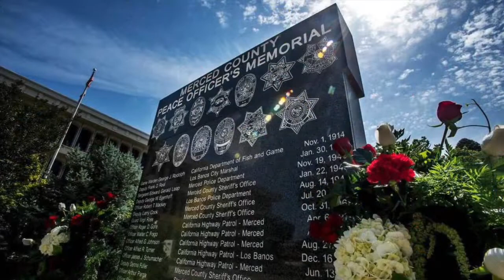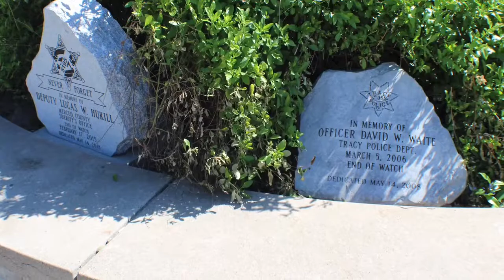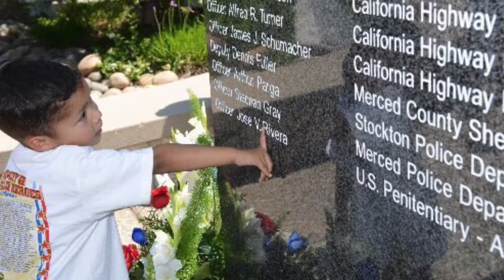2021 Merced County Peace Officers Memorial Tribute Video